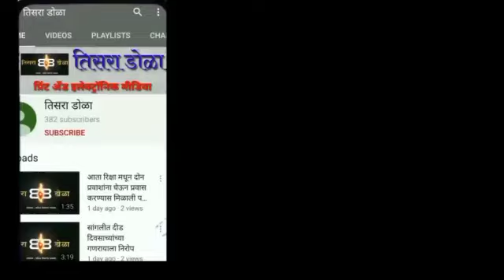रमाई उद्यानातील ओपन थिएटरचा शुभारंभ